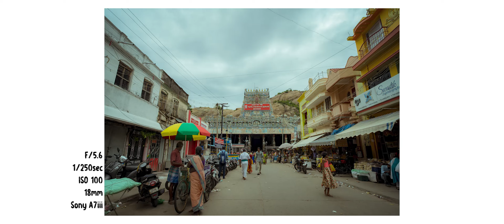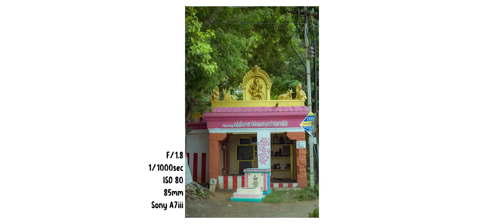THIRUPARANKUNDRAM POV | Weekly Photography Challenge 2024 | Shots By Aravi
THIRUPARAMKUNDRAM POV | Weekly Photography Challenge 2024 | Shots By Aravi